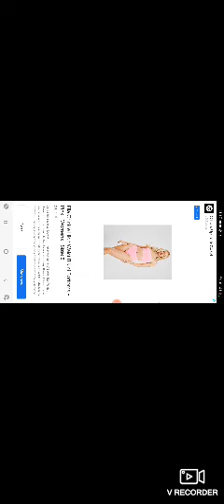Playing Mini soccer star!!!